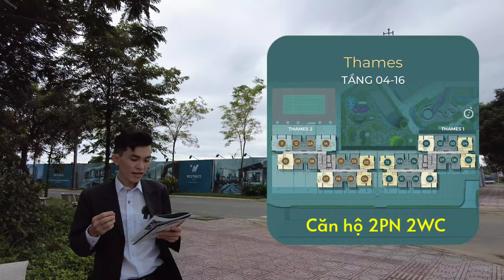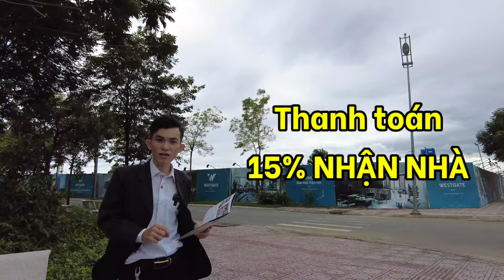Lộ Diện Mặt Bằng Tháp Thames Và Chương Trình Thanh Toán 15% Tại WestGate